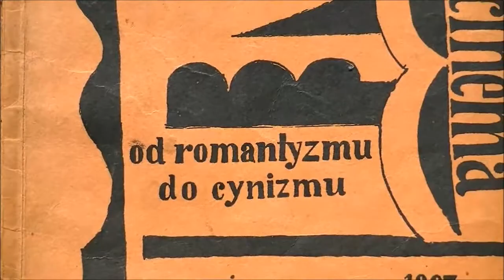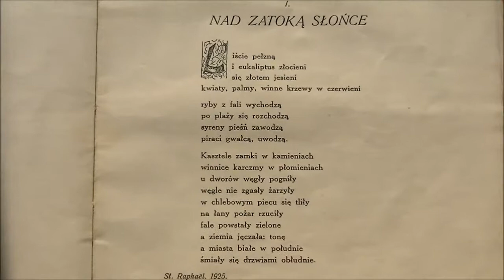Tytus Czyżewski „Robespierre. Rapsod. Cinema...”. Poematy z bogatym materiałem ilustracyjnym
Prezentujemy bardzo ciekawą pod względem zarówno plastycznym, literackim, jak i edytorskim publikację Tytusa Czyżewskiego „Robespierre. Rapsod. Cinema. Od romantyzmu do cynizmu”.
Zawiera poematy Czyżewskiego z bardzo ciekawym i bogatym materiałem ilustracyjnym, na który składają się reprodukcje jego prac.
Zapraszamy też do działów książki i inne obiekty polskie do 1945 r., poezja polska, książki z grafiką oraz pierwodruki: